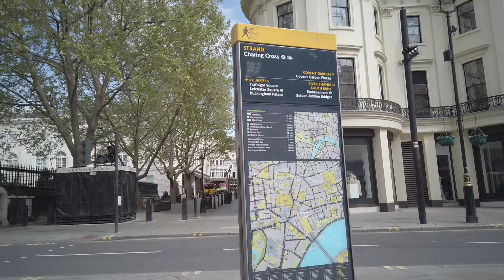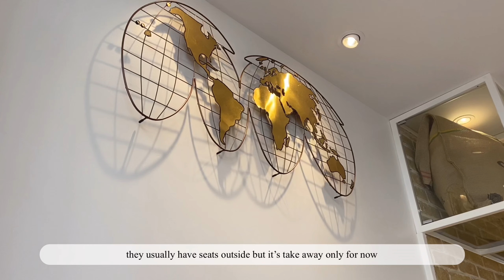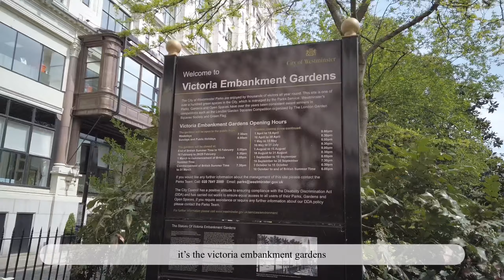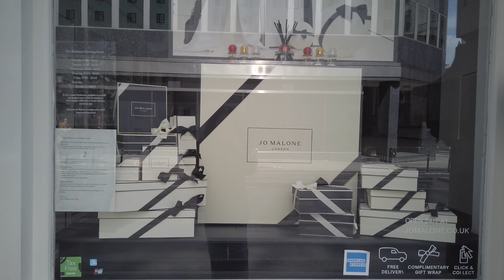london life series: arome bakery, insta worthy places vlog + blueberry yogurt cake | myn_life_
A mini walking tour in London where we go to Covent Garden to get Honey butter toast from Arome bakery. Go to Bank for that instagramable neutral aesthetic then end in London Bridge for some brunch! A long but great day✨

Home cafe if the week: melon milk with grass jelly🍈

Recipe of the week: Blueberry yogurt cake
300 g plain flour
1 tablespoon baking powder
½ teaspoon bicarbonate of soda
100 g sugar (heaped)
2 eggs lightly beaten
150 ml oil (I used a mixture of canola and olive, but any is fine. Add a little more milk if the mixture still seems too thick)
200 g Greek yogurt
60 ml milk
220 g blueberries